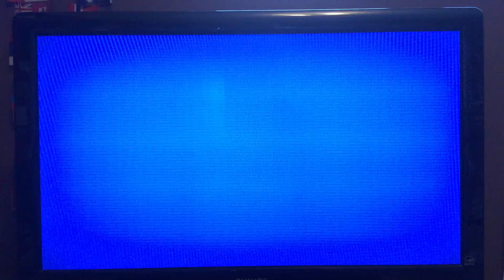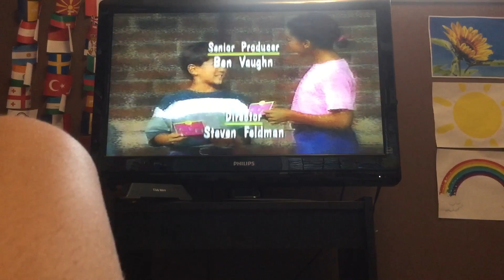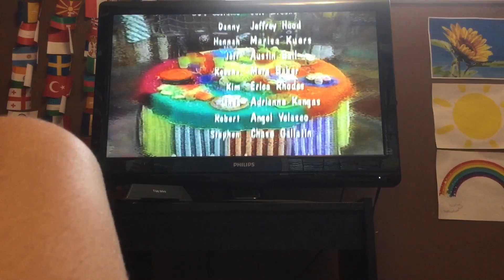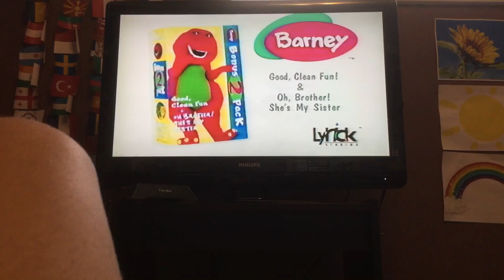Barney Home Video Sing and Dance with Barney Original 1998 VHS